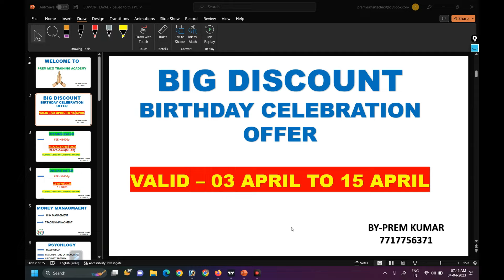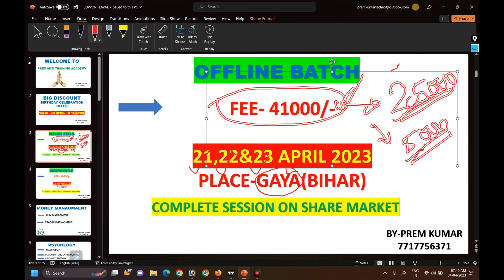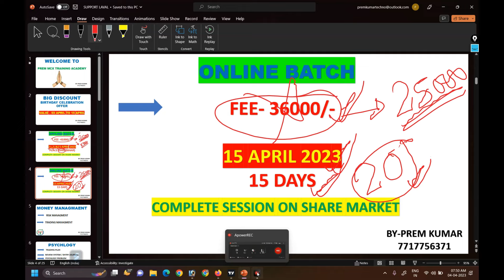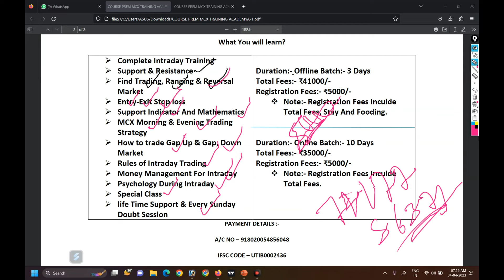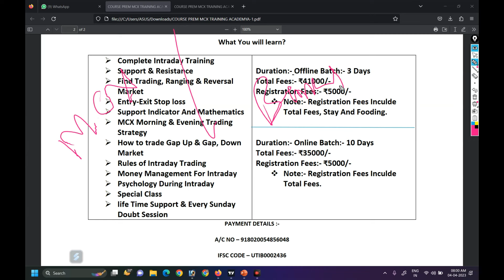BIRTHDAY BIG DISCOUNT OFFLINE &ONLINE BATCH FEE sharemarkettraining premmcx live - 7717756371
In this video, I have explained by doing a chart analysis where the entry was made in the market.
New Batch Update (April 2023)
Offline Batch (April 21,22 & 23), Registration Open
Online Batch (15 April), Class Duration 15 Days, Registration Open
Seat Book Any Problem Contact Now:-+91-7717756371